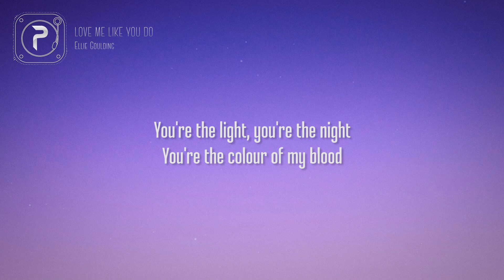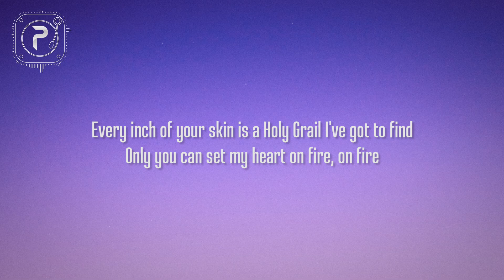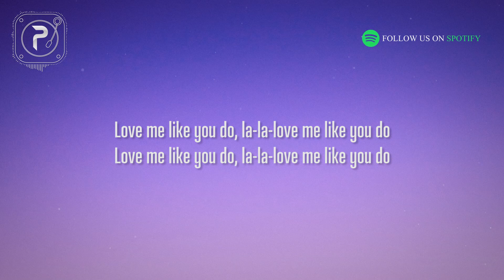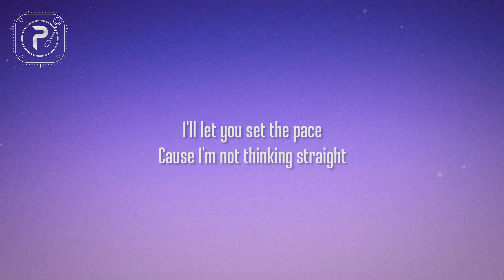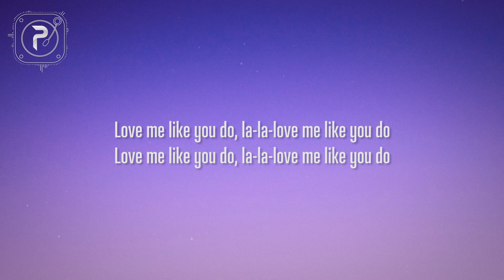Love Me Like You Do - Ellie Goulding (Lyrics)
picture : unsplash

[Verse 3]
Yeah